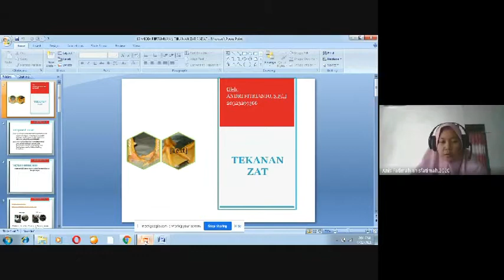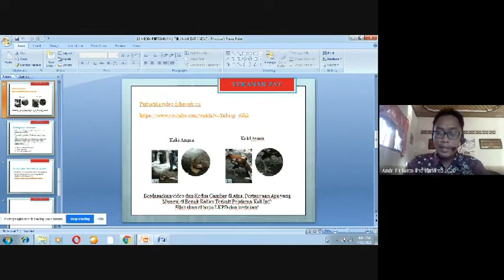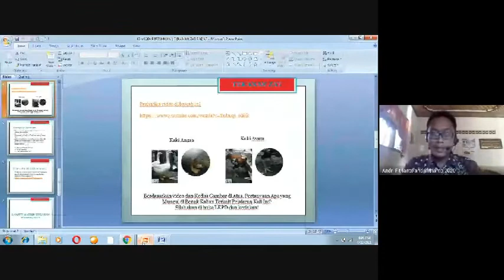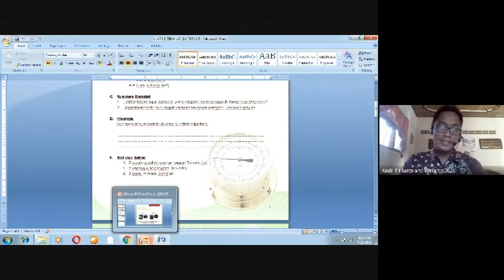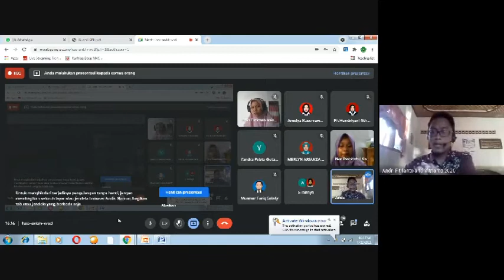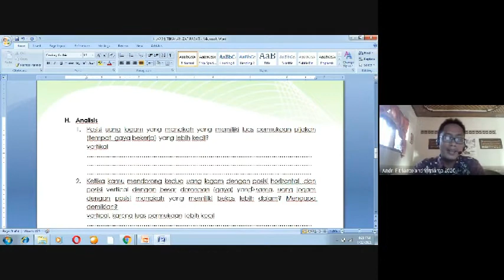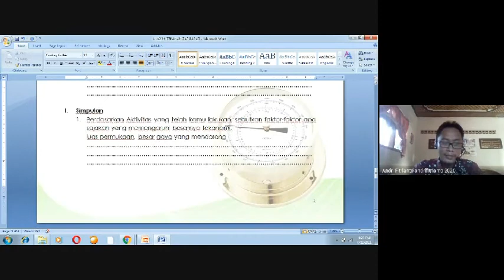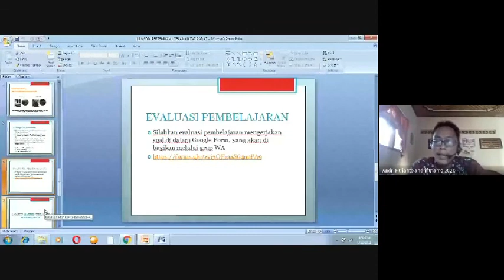"PEERTEACHING" PPG IPA DALJAB 2021 - UNIVERSITAS NEGERI YOGYAKARTA(UNY)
KEGIATAN "PEERTEACHING" PPG IPA DALJAB 2021 - UNIVERSITAS NEGERI YOGYAKARTA(UNY)
Peerteaching PPG IPA DALJAB mengambil materi Tekanan Pada Zat Padat. Dengan K.D. 3.8 Menjelaskan tekanan zat dan penerapannya dalam kehidupan sehari-hari, termasuk tekanan darah, osmosis, dan kapilaritas jaringan angkut pada tumbuhan. Dan IPK 3.8.1 Menjelaskan konsep tekanan.